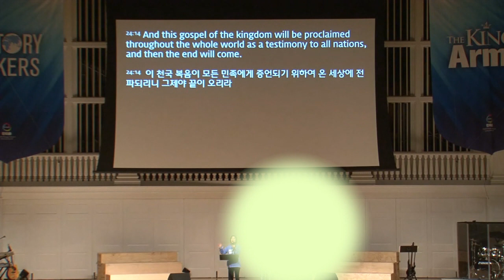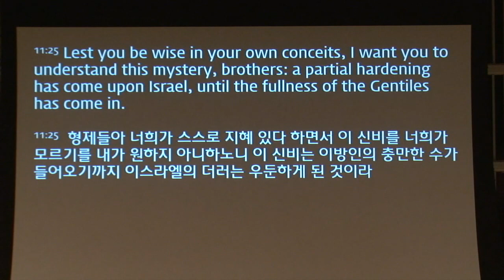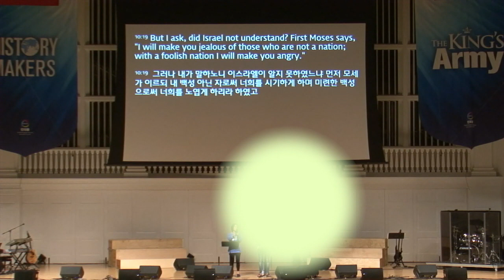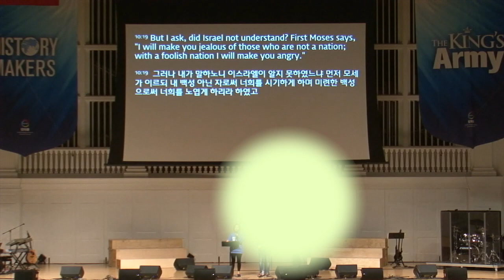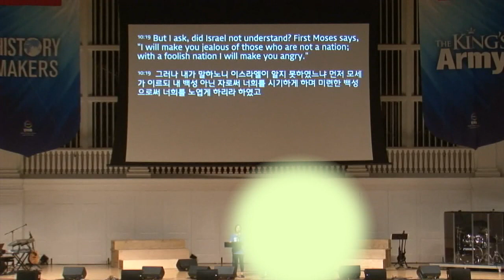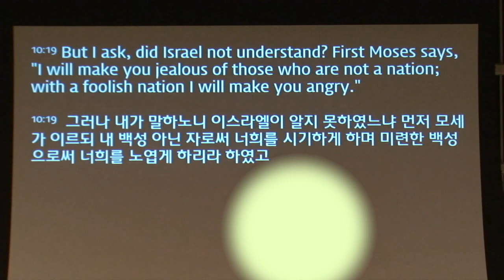KIMNetTV: Revival Part 1